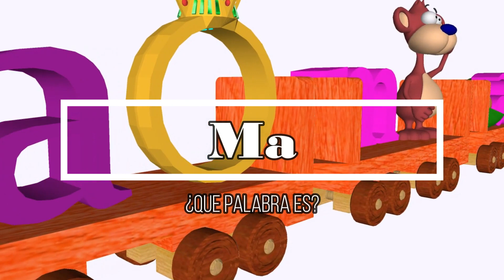Deletreo mamá (como hacer que los niños hablen) /Burrikiki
.Este es un video para enseñarle a tu niño a decir sus primeras palabras.
En esta entrega de la recamara de mama y papa, método Montessori
En este nuevo vídeo para niños de Burrikiki Kids vamos a divertirnos aprendiendo y coloreando las letras vocales! Qué divertido es aprender jugando las letras y los colores y más si es pintando con témperas y pincel!! Aprende jugando con nosotros y no te pierdas todos los vídeos de Burrikiki Kids donde aprendemos las frutas, los números, las letras, los colores y muchas cosas más!

Burrikiki Kids es un canal para el entretenimiento de los más pequeños de la casa. En este canal podrás ver los mejores vídeos de tus personajes favoritos y aprender de forma divertida con plastilina de colores, huevos sorpresa y muchas cosas más!